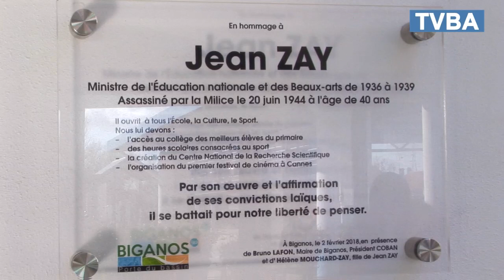18 02 Biganos Jean Zay